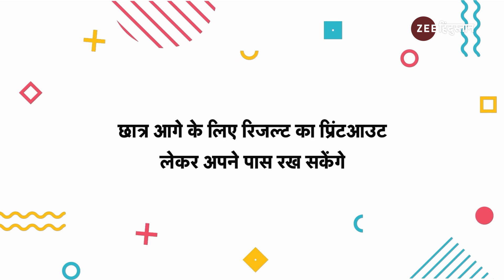Bihar Board 12th Result: बिहार बोर्ड इंटर का रिजल्ट जारी, इस लिंक से करें चेक | BSEB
Bihar Board 12th Result: बिहार बोर्ड 12वीं का रिजल्ट द्वारा जारी कर दिया गया है. छात्र बोर्ड की आधिकारिक वेबसाइट biharboardonline.bihar.gov.in , onlinebseb.in , biharboardonline.com पर जारी किया गया है परीक्षा में शामिल हुए छात्र इस लिंक के माध्यम से अपना रिजल्ट देख सकते हैं.

About Channel